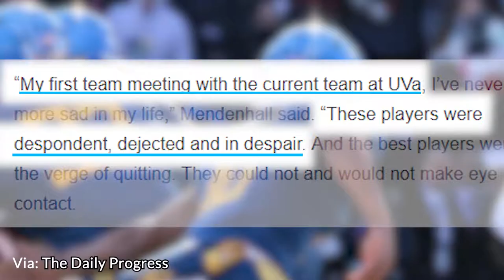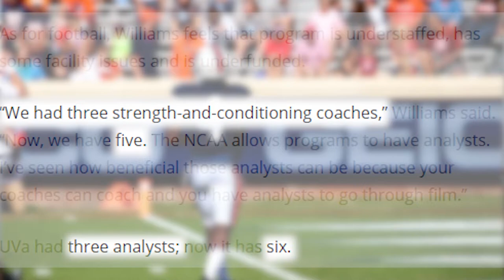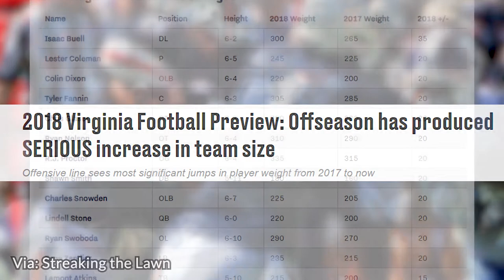TURBO: 3 Reasons Why UVA Football Will Improve... And 3 Reasons Why Maybe Not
Follow WUVA NEWS

Produced by Matthew Kesselman, Gracie Chandler

In this special edition of TURBO we cover what UVA Football has going for them for next season, and some reasons explaining why they may struggle. Special thanks to the NJCAA for permitting use of game footage.

- - - - - - - - - - SCRIPT BELOW - - - - - - - - -
Welcome to a special edition of TURBO. I'm Matthew and today we're going to go over 3 reasons why UVA Football will improve from last year, and 3 reasons why... it might not. Let's get started.

#1 MENDENHALL (NEWSTANDARD)

Don't bet against Mendenhall. Bronco Mendenhall has a proven track record of success. As head coach at BYU he didn't miss a bowl game for 11 straight years. At UVA he's taken a 2-10 team to a 6-7 team, good for its first bowl game in six years.

More importantly, Mendenhall understands his reality. The Daily Progress reported Mendenhall said, "he had never been more sad in his life" in reference to his first team meeting in 2016 and that the team "Sat with body language that reflected lack of confidence, lack of desire and hopelessness." He knew fixing UVA Football’s mentally was perhaps priority number 1, and now, in large part due to Mendenhall, the air around UVA Football has shifted.

Upon coming into office new UVA Athletic Director Carla Williams quickly approved an increase in Football's operating budget. This allowed UVA Football to go from 3 strength and conditioning coaches to 5, and 3 football analysts to 6. UVA also is doing better with recruitment. According to 247 our 2018 recruiting class was nationally rank 60th, 11th in ACC, while our 2019 recruiting class is nationally rank 33rd, 6th in the ACC. This is a massive change, and really demonstrates Mendenhall's long-term approach to fixing UVA Football.

#2 BIGGER IS BETTER

UVA Football was not big enough for the ACC in 2016. Mendenhall admitted as much.

That off-season the team bulked up big, and their improvement showed in their 6 and 7 season. Now, they've done it again. Streakingthelawn.com looked into the size changes from returning players of 2017 vs. 2018 and as a net total returning players gained 375 pounds and new guys gained 198 pounds from their previous weight. So, the old guys are stronger, and the new guys are stronger. Virginia is coming with a new physicality they didn’t have before and with new transfers like defensive lineman Dylan Thomas, the team will be ready to play.

#3 A NEW QUARTERBACK WITH LEGS

So, we have a new quarterback. He's fast. He's athletic. He's Bryce Perkins. And he can use his legs. Essentially the opposite of Kurt Benkert.

Bryce is coming out of Junior College Football where he led his team Arizona Western to his team to 9 and 1, good for second nationally.

Perkins has some serious athleticism, and can really help Virginia's run game, given Virginia had the 5th lowest rushing yards per game in the FBS last season.

Also, the man managed to run 22.2 miles per hour! There is so much potential with Perkins with the explosive spark he may provide.

So that all sounds great. What could go wrong?

#1 A NEW QUARTERBACK...?

It's probably not all upside with Bryce. He's still unproven in NCAA play and there are some question marks on his accuracy.

In his last season with Arizona Western he had a great completion rate of 63.3% (Kurt Benkert had 58.5% last season), but he still threw more interceptions than touchdowns (7 to 8 for the season), including 3 his opening game of the season.

UVA fans should consider proceeding with some caution.

#2 LOST DEPTH

Virginia lost some great players that provided a spark especially on the defensive side of the ball.

The Hoos lost key contributors such as Andrew Brown, Micah Kiser and Quin Blanding. These are talents which are not easily replaced. Coach Mendenhall told the same story after his media availability after their first spring practice,

#3 IT'S STILL VIRGINIA

The theme of these improvements have been future oriented: better recruits, better structure, but they take time.

Virginia is still Virginia and in brutal honesty Mendenhall said "I believe we have 27 ACC-caliber football players on our roster today" to the Daily Progress last June. This didn't include the transfer students coming in (image included) or the 2018 class, but it's still fairly damning and shows how far Virginia still has to go.